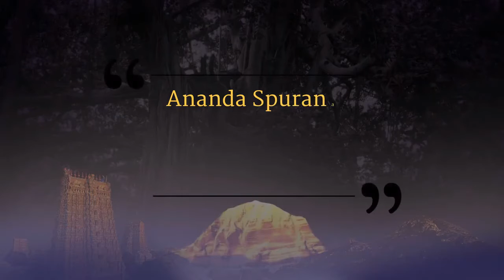The Mystical and Intelligent Energy || Part 4 || ASC || 18 April 2004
Name of Convention: Ananda Spurana
Session on: The Mystical and Intelligent Energy Part 4
Venue: Adi Kailasa, Bengaluru, Karnataka, India
Date: 18 April 2004

In this video, The Supreme Pontiff of Hinduism, Jagatguru Mahasannidhanam, His Divine Holiness, Nithyananda Paramashivam (HDH) explains how the third layer energy plays a prominent role in expanding our consciousness. The Supreme Pontiff of Hinduism mentions that out of the first three layers of our being the first layer is used in our day to day life. The second layer is used during emergency time and the third layer is the spiritual energy layer. Healing happens as bliss is formed in the third layer and it has tremendous energy. The Vishuddhi Chakra (throat center) is the gateway for all the three layers of energy.

The Supreme Pontiff of Hinduism expounds elaborately on the Ajna (Third Eye) and Vishuddhi Chakras. Come and learn more in depth from The Supreme Pontiff Himself.

The Supreme Pontiff of Hinduism Jagatguru Mahasannidhanam His Divine Holiness Nithyananda Paramashivam (HDH) is the reviver of KAILASA - the ancient enlightened civilization and the great cosmic borderless Hindu nation. Revered as the incarnation of Paramashiva - the primordial Hindu Divinity, HDH has a following of 2 billion Hindus worldwide with de facto spiritual embassies in over 150 countries. He has worked untiringly for over 26 years for the revival of Kailasa, for global peace and to give super conscious breakthrough to humanity. He has survived the worst persecution of multiple assassination attempts on person and on character by anti-Hindu elements. He is collecting, organizing, preserving, time capsuling, decoding, spreading and reviving 20 Million source books of Hinduism and the 64 sacred arts & sciences like Ayurveda, music, dance, sculpting, astrology, vastu and much more. Close to 20,000 hours of HDH’s timeless talks have been recorded till date (Sep 2020), which are a treasure trove of powerful cognitions to solve individual and global problems of any kind.